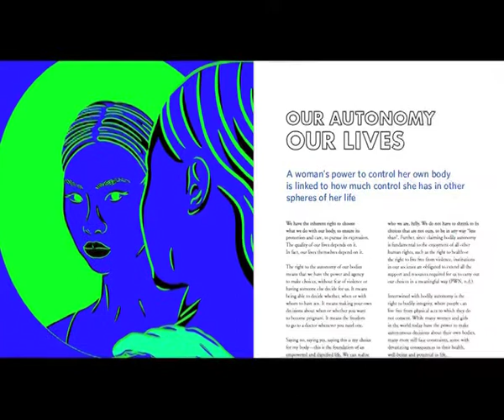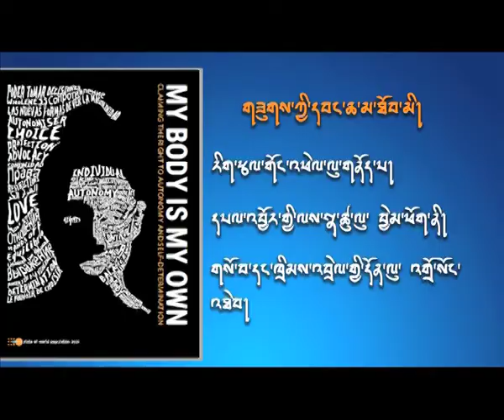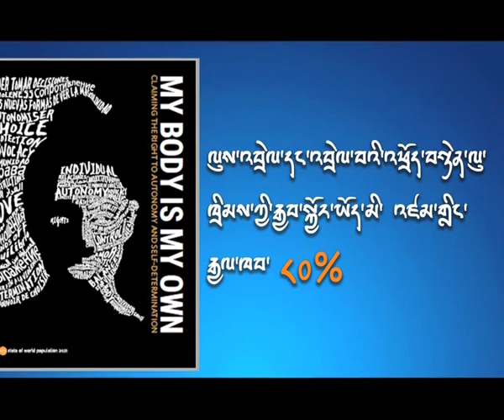State of the world population video. (BBS/DZO VER)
State of the world population video produced by BBS (Dzongkha version) Her Majesty the Queen Mother Sangay Choden Wangchuck, the goodwill ambassador to United Nations Population Fund (UNFPA) officially launched the report on 11th of May.